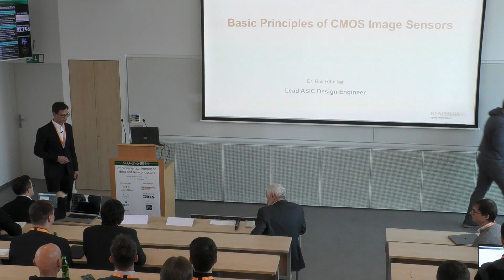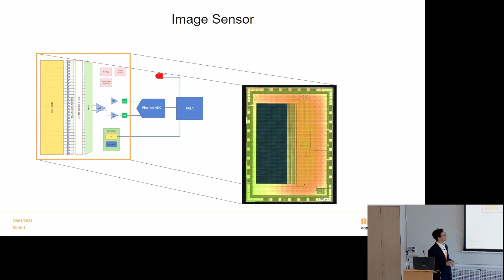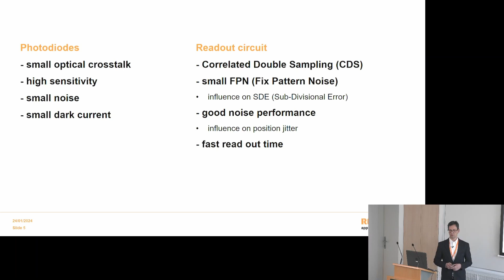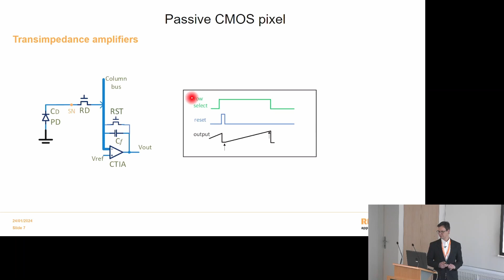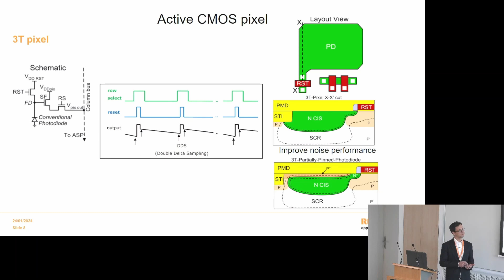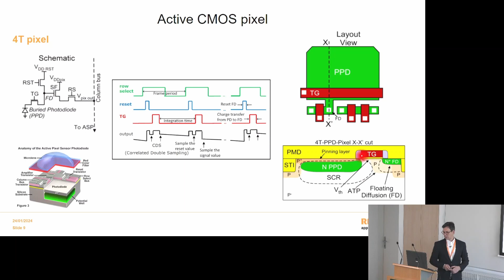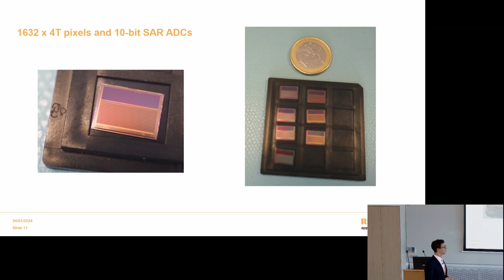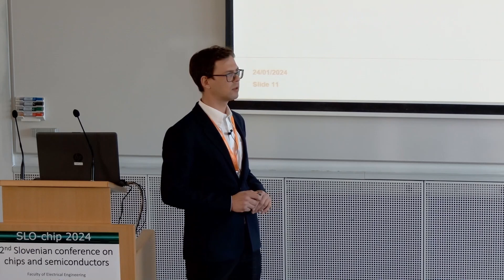07 Dr Rok Ribnikar, Renishaw Basic principles of CMOS image sensors